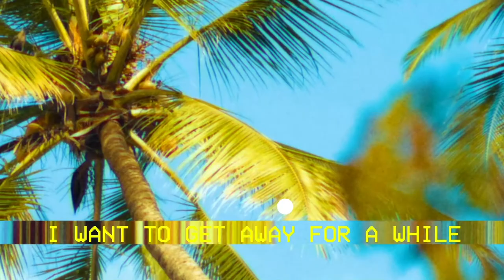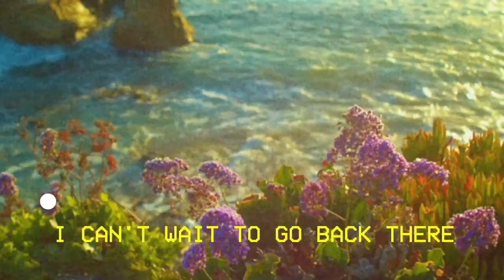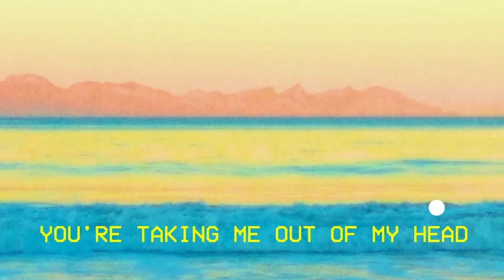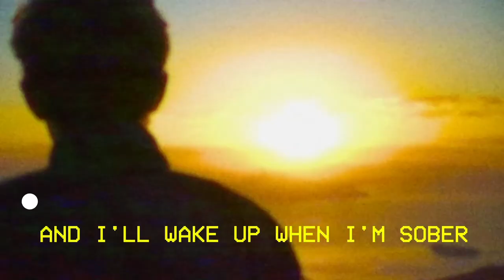Columbus - Temporary Summer (Official Lyric Video)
Temporary Summer by Columbus. Stream it now.

Produced & Engineered by Joel Quartermain
Additional production by Alex Moses
Mixed by Vince Ratti
Mastered by Alan Douches
Lyrics by Alex Moses
Video by Sean Kirkpatrick @seanyboydraws

Columbus is a 3-piece rock band from Australia.
Follow Columbus on social media - @columbus_bne

Lyrics:

I can see the oasis, up over the hill, just a little bit longer, and I can be still
Won't you come be there with me, and bathe in the light?
I know that you'll always, show me a good time
I want to get away for a while, dip my toes in the blue of the shallow water
My temporary summer

You're taking me, out of my head and underneath the ocean
Where I'll breathe, even if I'm choking
Yeah, shining like a diamond
Where I'm saved, fucked up on an island
My temporary summer
Take me there and I'll wake up when I'm sober

The winter is rough, alone with myself
I can hear my own heartbeat, and thoughts loud like hell
I can't wait to go back there, and escape the cold
 I just want to be happy, is that too much to ask of you?

Temporary summer
Yeah I’m never coming home
Only love I’ve ever known